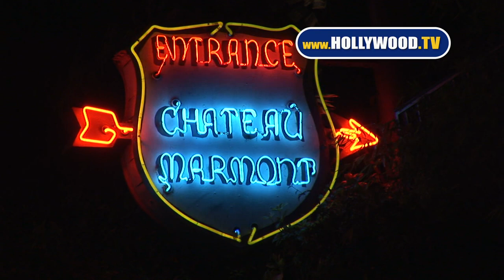Paul Johansson! One Tree Hill Star! Paul Johansson! One Tree Hill Star!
Paul Johansson, the One Tree Hill star, is apparently very camera shy. So shy, it seems, the cameras couldn't focus on him, and instead focused on this chick.

Whoever this is, she claims sports was invented as a distraction, and drugs were promulgated to prevent spiritual awakening. These things are part of a "game" to keep people asleep, according to this mystery woman.